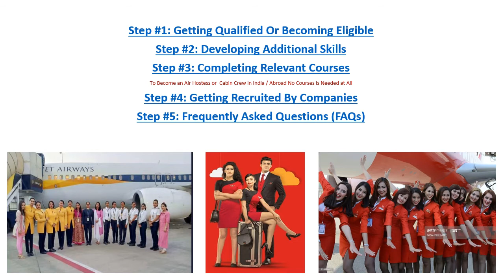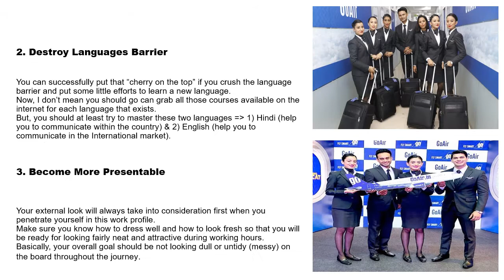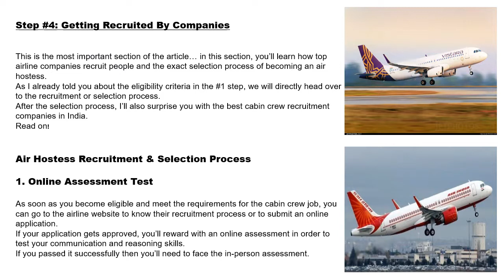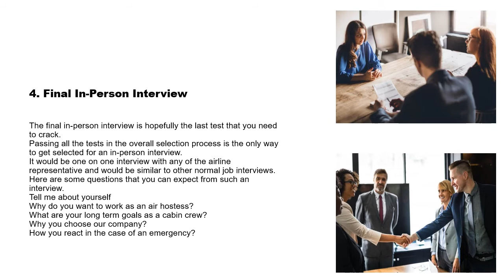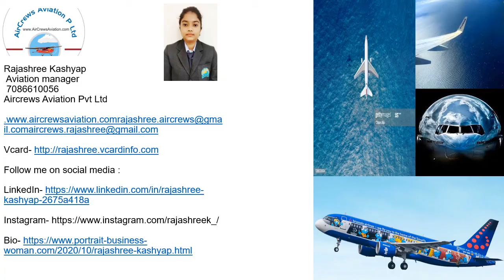How to become an 🛩️ Air Hostess Cabin Crew 👩‍🔧 in India By Rajashree Kashyap MBA Aviation ✈️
Dear Visitors,

Step by Step Learn How to Become an International Airline Pilot  :